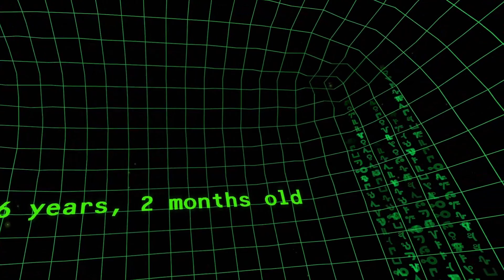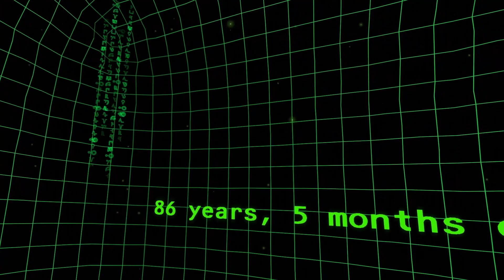Rick What Is That? - Rick and Morty Virtual Rick-ality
Come laugh with me while I try to figure out what that is... Rick?

Game: Rick and Morty Virtual Rick-ality